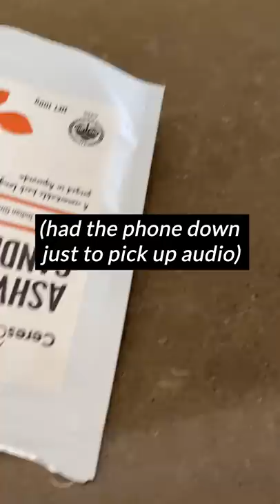Fart Spray in Mouth Wash Prank!